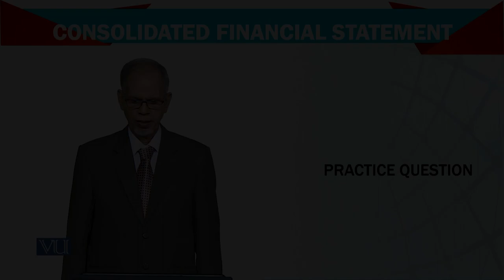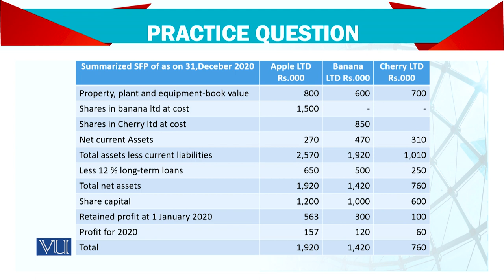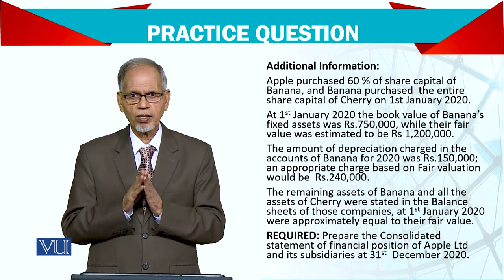Advanced Financial Accounting | FIN711_Topic159